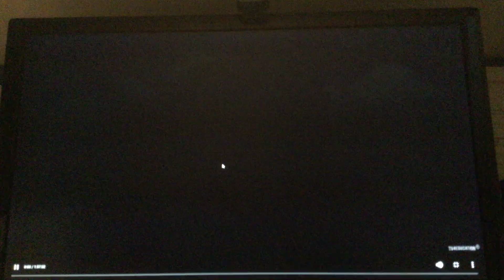Batman Returns 9Go! Intro